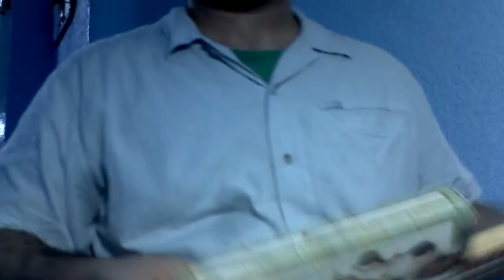Chaparra de mi amor - gordo Baboso cbg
De mi sección "naquitas pero bonitas" les traigo esta para
que se sienten y la disfruten. Huevos!!!